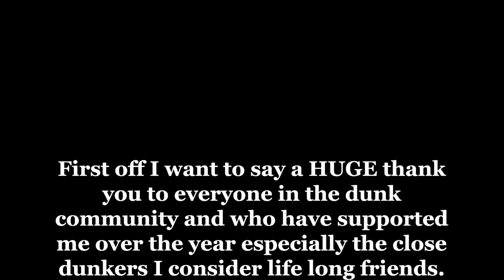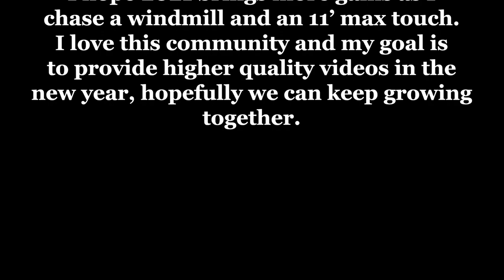INSANE 2020 Dunk Progress (Touching The Rim To Dunking EASY!) *White Teenager Dunk Journey*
2020 has been one of the best years of my life and my DUNK progress has been insane!! This goes from January to December showing how much I've improved! I've gone from not being able to get the ball over the rim to dunking just by walking up to the hoop!

*note* not all sets are included in the video, if you want your own personalised program and the best training for you as an athlete then head

Thanks for checking out the video, want to see more of my progress or any other tips I have to share?

00:00 January - May
01:53 June - First Dunk
2:27 July - December